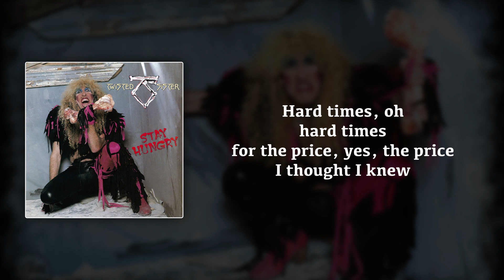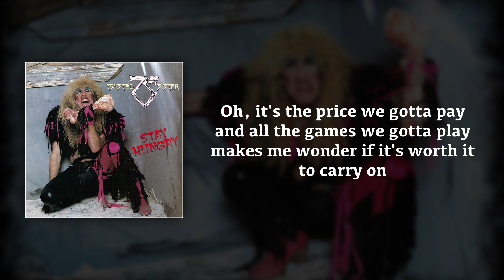Twisted Sister - The Price (sanoitukset)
Twisted Sister "The Price"
albumilta "Stay Hungry" (1984)
Kirjoittaja: Dee Snider